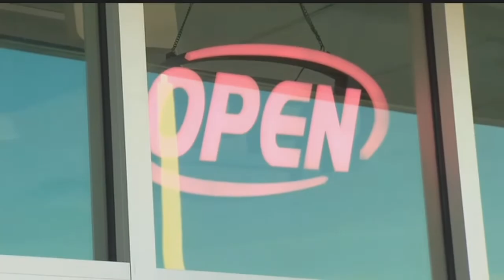Golden Gate Estates is growing, can the roads keep up?